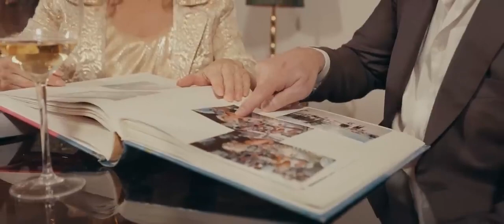31 oktober 2023(5)